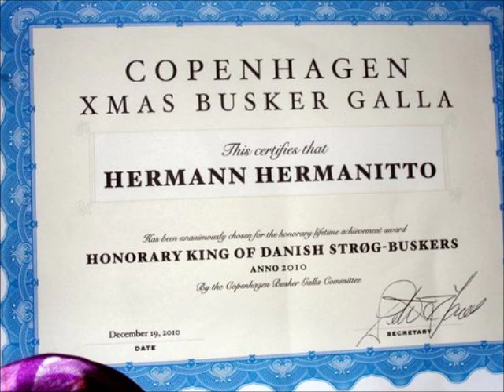GØGLER ROCK - HERMAN m. Band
fra "Flyve på en tone".Jeg har lagt DVD i postkassen så du har filmen og kan sætte den på din egen konto og bestemme hvad der skal stå. Skjaldesang er der også selvom jeg ikke havde mange billeder. Murphy har uploaded en god version bare med cover billede.